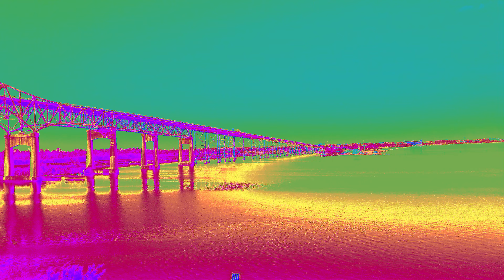Lake Charles Bridge Cosmik Time Lapse Aug 2024